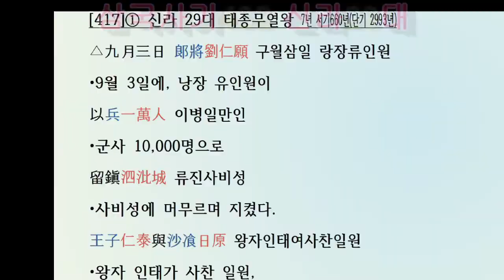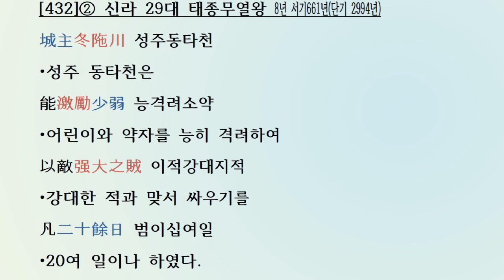[국사광복: 한자공부 3살~80살] 삼국사기 신라본기 [432] 29대 태종무열왕 서기654년~661년(단기2987~2994년)